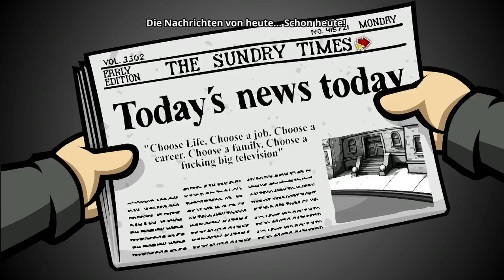RANDALS MONDAY #09 - Ein anderer Montag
▼ Für alle weiteren Infos bitte hier aufklappen ▼

Let's Play Randals Monday

► Entwickler:Nexus Game Studios
► Publisher: Daedalic Entertainment
► Veröffentlichung: 12. Nov. 2014

Nach der Verlobungsparty seines Freundes Matt wacht Randal an einem Montagmorgen mit einem ausgewachsenen Kater und Matts Brieftasche in seinem Besitz auf. Darin enthalten, der Verlobungsring. Ohne an die Konsequenzen zu denken vertickt Randal den Ring – und zieht so einen fatalen Fluch auf sich. Matt begeht Selbstmord und Randal ist nun gezwungen, denselben schicksalsschweren Montag wieder und wieder zu durchleben, um seinen Fehler wiedergutzumachen. Randal muss den einen Ring wiederfinden und sein Leben auf die Reihe kriegen, bevor die Dinge noch viel schlimmer werden… oder gar das gesamte Universum kollabiert. Geeks aufgepasst! Randal´s Monday bietet schwarzen Humor vom Feinsten, eine Menge Referenzen auf die Geek-Kultur und das alles gepackt in klassisches Point & Click-Adventure Gameplay. Ein Tribut an eine Generation von Spielern, Lesern und Zuschauern verschiedenster Subkulturformate.